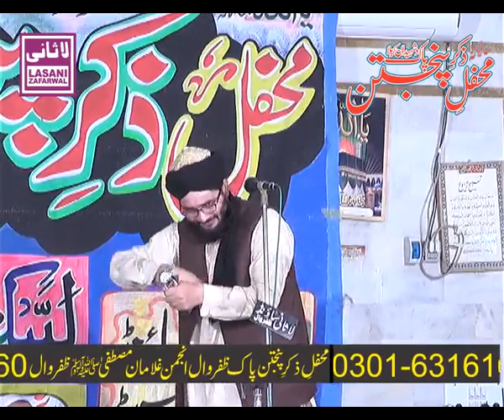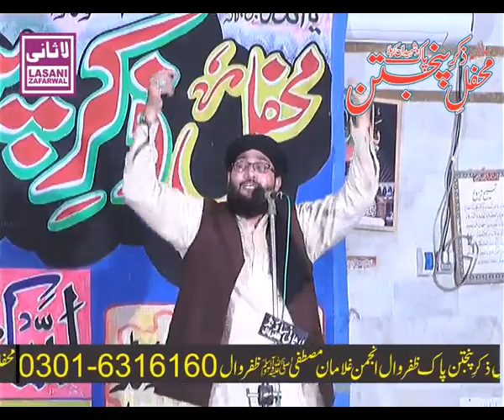Zikar e Panjtan Pak mehfile beautiful speach by sayed shahid hussain gardezi